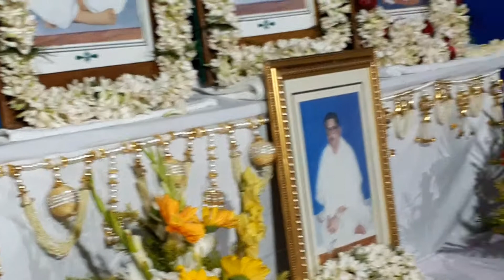Hindi Bhajan : Guru matru pita, guru bandhu sakha, by Sri Anand Ch. Panda of Satsang vihar bhadrak